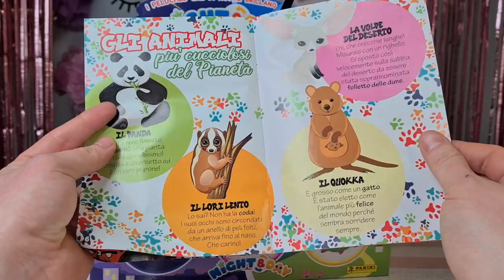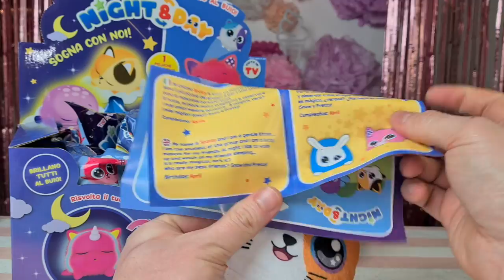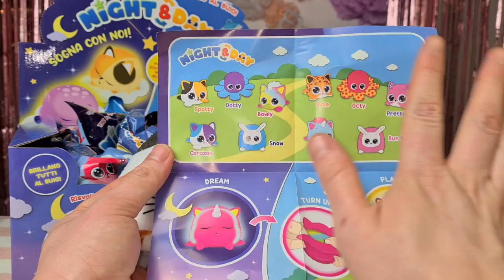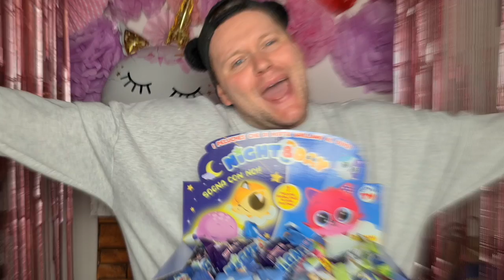Scopriamo i NIGHT&DAY peluche DOUBLE FACE || Novità in Edicola PANINI !!!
Sono arrivati i NIGHT & DAY, i peluche che di notte brillano al buio!
Scopri i 10 personaggi reversibili da collezionare, sono tutti dolcissimi e coccolosi…
girali e li vedrai fare la nanna, illuminandosi al buio!
L’unicorno Sugar, Bun Bun il coniglietto, Corazon il gattino, Octy il polipetto…qual è il
tuo preferito?
In ogni bustina – in abbinamento al magazine - trovi un peluche reversibile con la
sua scheda descrittiva!
NIGHT & DAY, ora in edicola!